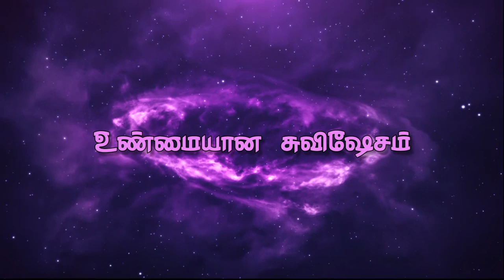" உண்மையான சுவிஷேசம்" (HD) Nov 13th 2019 Today's Promise with Bro.D.Jestin (DD2011)